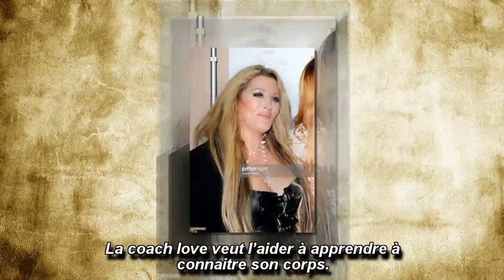La Villa : Loana fait son entrée dans la Villa, l’anniversaire de Sarah…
C’est l’anniversaire de Sarah. Illan et Julien ont décidé de lui faire une surprise… qui n’est pas forcément à son goût. Heureusement, un autre cadeau l’attend : l’arrivée de Loana dans la Villa des cœurs brisés 4.